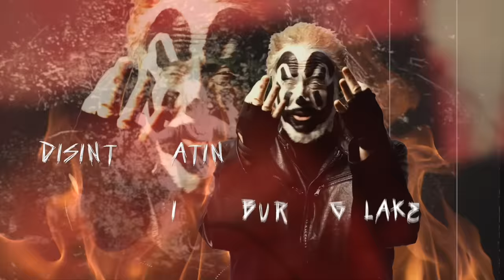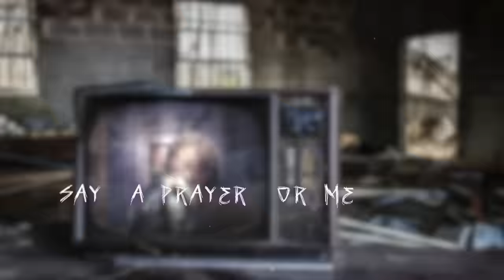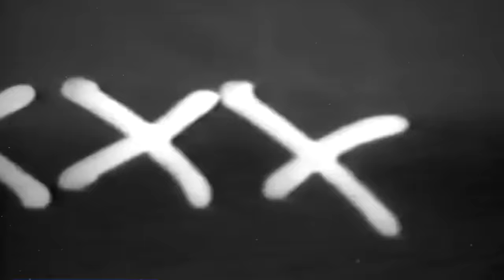Insane Clown Posse - Wretched (Official Music Video)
Music video by Insane Clown Posse performing Wretched (Official Music Video).

THE NEW ICP ALBUM “YUM YUM BEDLAM” WILL BE OUT HALLOWEEN, 2021!!